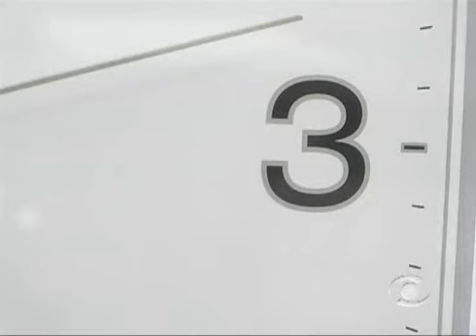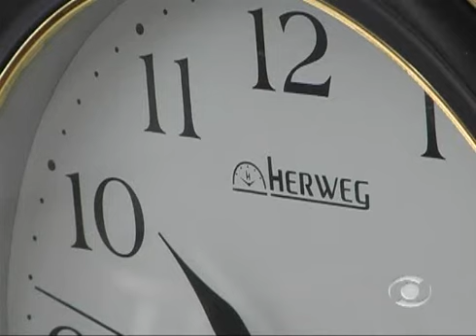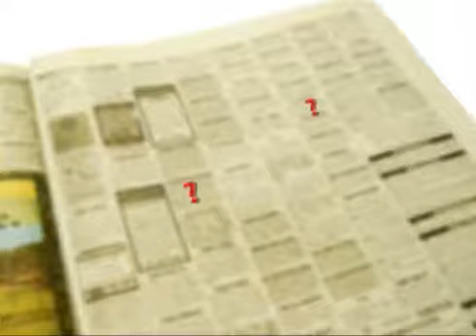Informativo Notícias 24 02 2012 parte 1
No Informativo Notícias desta sexta-feira, 24 de fevereiro confira entrevista com Fernando Sulzbach, pai do BBB Jonas fala; sábado é dia de atrasar os ponteiros e dar adeus ao horário de verão; o quadro produção Lazer; comentário do advogado Ney Santos Arruda; agenda cultural e a frases que marcaram a semana.